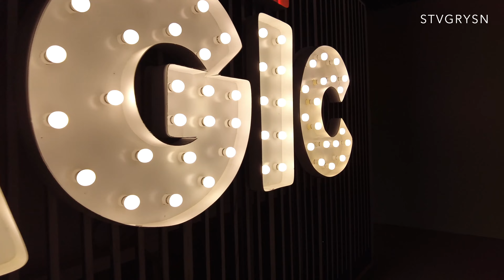TALES OF ILLUMINA [4K] - EVER COMMONWEALTH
Tales of Illumina has officially arrived in the Philippines and it will open its doors to the public on December 1, 2021.Tales of Illumina is a 45,000 square feet themed park that offers original stories inspired in our very own chambers of Philippine mythology and lots of IG-worthy places, amusement and entertainment for friends and family.

Over 36 world-class installations that will make you feel that you have visited another dimension.

Featured attractions:
- I See Magic
- Netherland
- Naked Fores
- Foresta
- The Gaunt
- Cavern of the Untold
- Land of Zephyr
- Chamber of Dreams
- Kaleidoscope
- Mystic Bird
- Cloud Dancers
- Moon Magic
- La Luna
- Colors of Emoticons
- Glow It
- Jellyfish Alley
- Foliage
- Well of Eternal Wishes
- Path of Honnalee
- Icy Forest
- Magic Lamps
- Pluie de Fleur
- Enchanting Fortress
- Hiraya
- Fantasia
- Pendulous Pods
- Whimsical Path
- Albania
- Ignite the Colors
- Rocking Bows
-  House of Dreamers
- Veil of Glory
- Queen’s Hall
- Spectrum
- Pearls of Joy
-  Magic Goo

Tales of Illumina is located at:
Level 3, Ever Gotesco Commonwealth Avenue Quezon City